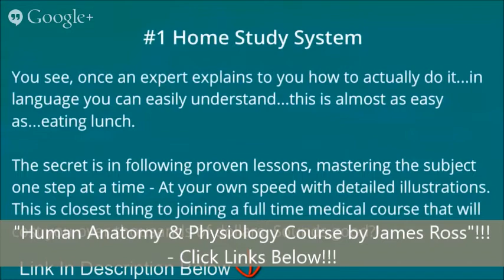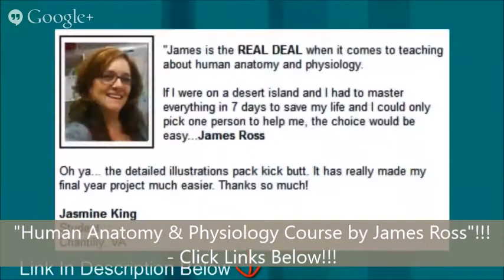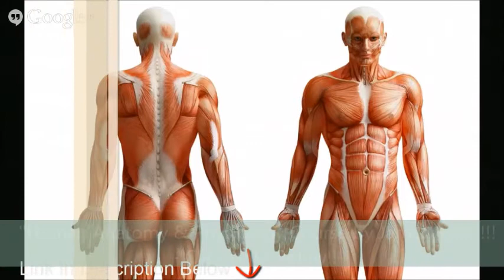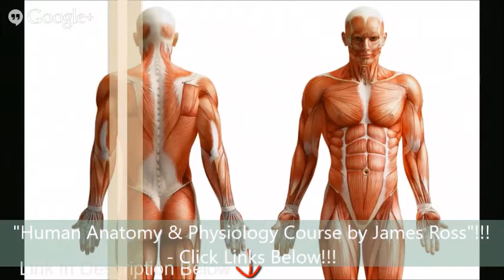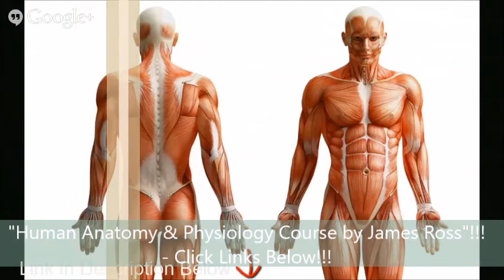How to Learn Human Anatomy Fast!!! – "Human Anatomy & Physiology by James Ross" Available!!!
- Click Link for the “Human Anatomy & Physiology Course by James Ross!!!

If you have been looking for Information and ways that would allow you to Learn Human Anatomy in the Fastest Way Possible, we have Provided links in this Description that will Take You to See and Perhaps Purchase the “Human Anatomy & Physiology Course by James Ross”!!! This Featured Product is said to make it possible for You to Learn fast and Possibly in as Short as 3 Days!!! Also, this Featured Video which is Created by “LearnHumanAnatomyAndPhysiology” is Talking About and Dealing With Exactly what You will find when you Click on the Links Provided in this Description!!! Click on the Links to Learn More!!!

How to Learn Human Anatomy Fast
how to memorize anatomy quickly
how to study anatomy for exam
how to learn anatomy drawing
memorizing anatomy tricks
how to study anatomy medical school
learn anatomy game
how to study anatomy reddit
anatomy flashcards
human anatomy
body anatomy